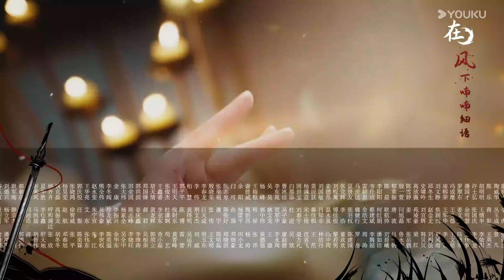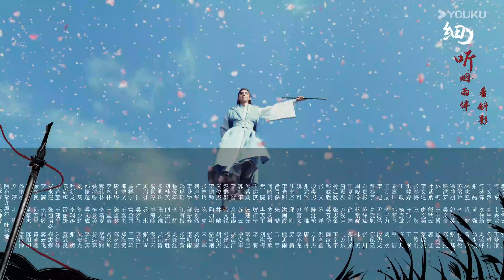【FULL】EP23 渴望被明月照耀 | 少年白馬醉春風 Dashing Youth | 持酒仗劍踏江湖❤️‍🔥 | 侯明昊 / 何與 | 優酷台灣 YOUKU TAIWAN | 限免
★觀賞正片請移步優酷國際版APP，不管您所處何地都能享受《少年白馬醉春風》全集多語種字幕噢，加入優酷國際版APP會員，更能搶先觀看更多會員集數！

📺【少年白馬醉春風 Dashing Youth】鎮西侯府小公子百里東君不學武藝卻獨好釀酒，只因和年少時的好友葉雲有過酒劍成仙的約定。命運使然他拜入了天下第一李長生門下開始學武，邂逅了紅顏知己玥瑤，重逢了改名為葉鼎之的葉雲，與江湖浪客司空長風結伴，少年們攜手開啟屬於他們自己的江湖故事。

00:00 優酷國際版網頁👉 現已上線！
02:00 下載優酷國際版APP爽看全集！

【FULL】一拍即合的我們 Hit It Off | 演員搭檔研習進階真人秀 SNBMZCF